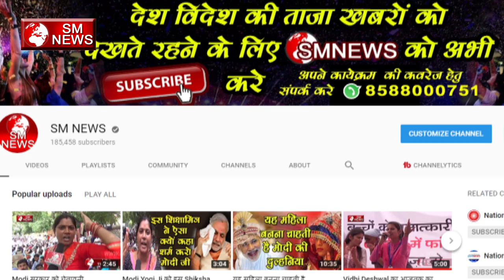राफेल के दस्तावेज गायब मायावती ने तोड़ी चुप्पी और कहा यह